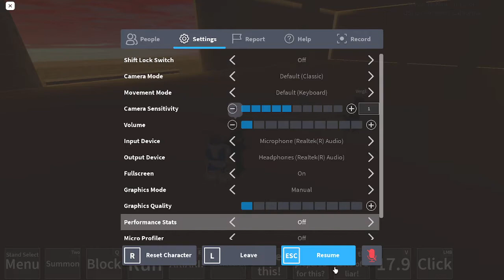Me getting my butt beaten ;( plz halp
like the title said, I'm basically beaten down by my friend momo, who shows no mercy to newbie like me...plz halp